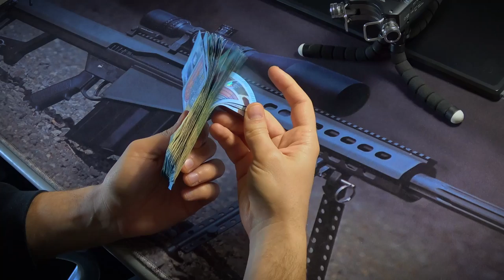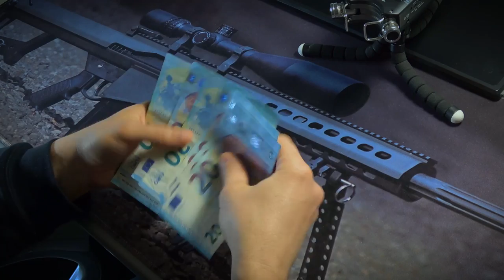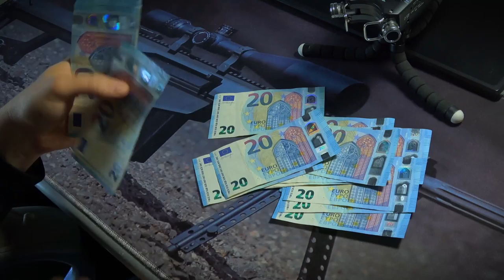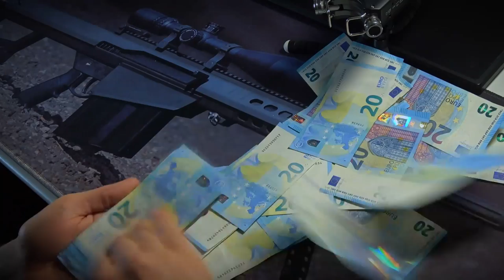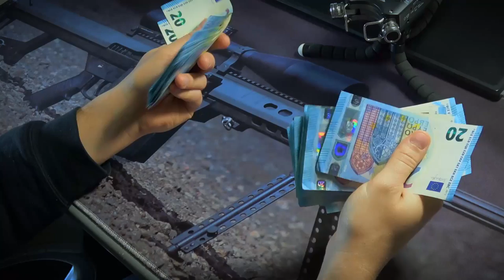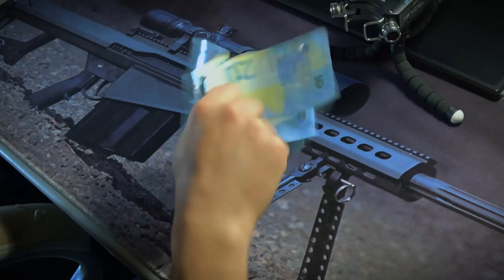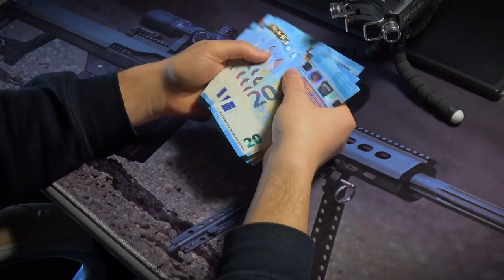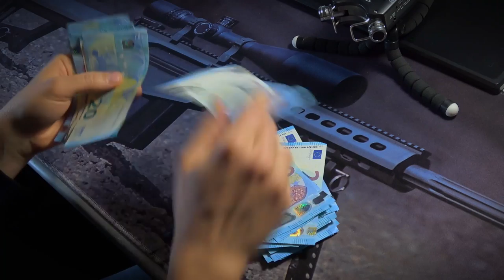Money Sound ASMR - Noise Lovers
Sound of money being handled. ASMR
Cash paper money sound. Euro.

Hei Noise Lovers :-)
Listen to relaxing sounds and noises good for sleep, study or meditation. White and nature noises excellent as background during working hours or simply for relax.
This channel is created for those who find relax in noise and sound.

Let me know what sounds you would like to hear, I'll try to make a video for you as soon as possible :-)

Noise Lovers / Andrea Vedorin

Suoni e Rumori rilassanti per il sonno, lo studio o la meditazione. Rumori bianchi e della natura ottimi come sottofondo durante le ore di lavoro o semplicemente per rilassarsi.
Questo canale è pensato per chi trova nei suoni ed i rumori una fonte di relax.

Fammi sapere quali suoni vorresti sentire, cercherò quanto prima di realizzare un video per te :-)